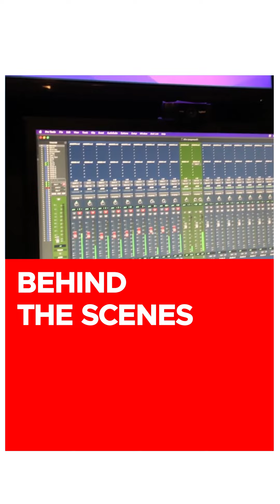(Behind The Scenes) Sandiwa - Ipagpapalit (Recording)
Behind the scenes of Sandiwa's "Ipagpapalit" recording.